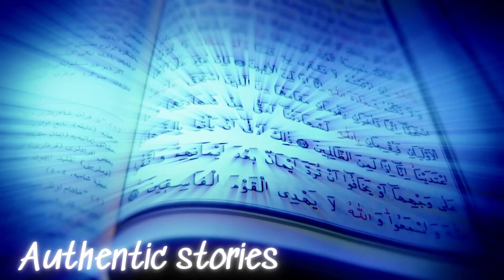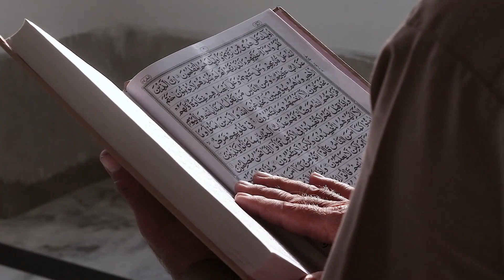Wonders of the Qur'an Series, The Divine Miracles of Hazrat Musa ( حضرت موسی علیہ السلام )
Welcome to  Authentic stories: Events from the Qur'an and Hadiths  your source for inspiring and inspiring stories from Islamic history!

Wonders of the Qur'an Series, Episode 3: Miracles of Hazrat Musa (حضرت موسی علیہ السلام)
 Welcome to the third episode of our captivating series, "Wonders of the Qur'an," where we delve into the profound miracles revealed in the Holy Qur'an. In this episode, we explore the awe-inspiring miracles of Hazrat  (حضرت موسی علیہ السلا)  a prophet of great significance in Islamic tradition.

Join us on this spiritual exploration as we uncover the miracles of Hazrat Musa (حضرت موسی علیہ السلام) and discover the profound impact his story has on our faith and daily lives. Don't miss out on the opportunity to gain insights that can strengthen your connection with the Qur'an and bring you closer to the teachings of Islam.

Let's explore the miracles, let's deepen our understanding, and let's strengthen our faith together

My Audience Queries:
WondersOfTheQuran
Man O Salwa Story
 Jannat se utra hua khana
9 miracles of Prophet Musa
how many miracles of hazrat musa in quran
The Stick of Musa turned into a Snake
Dorne wala pathar
What are the 9 miracles of Musa in the Quran?
What is the biggest miracle in Quran?
What happened to Prophet Musa's hand?